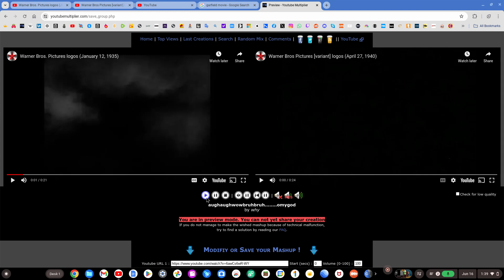so i decided to make a mashup on youtube multiplier (wow)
wait until the end bro
it might not sound good but wait until the end